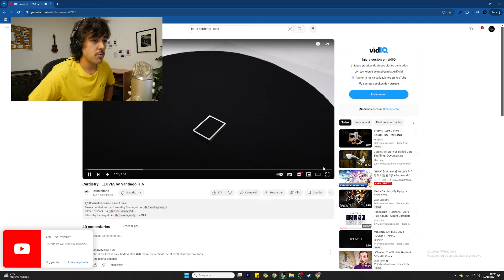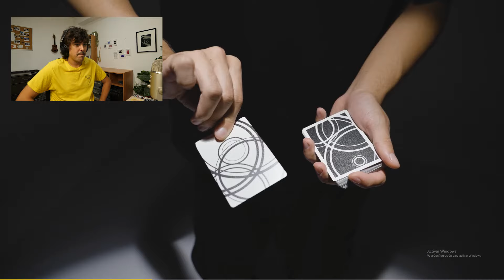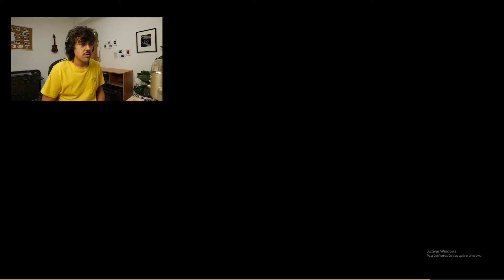¡¿EL MEJOR VÍDEO DE CARDISTRY DEL AÑO?! Reacción a "LLUVIA" by Santiago 🔥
Hello people!🤙

Hoy reaccionamos a uno de los videos más impresionantes del año en el mundo del cardistry: LLUVIA de Santiago. En este video, Santiago nos demuestra por qué es uno de los mejores cardists, con movimientos y secuencias que dejan sin aliento. ¿Es este el mejor video del año?

💡 No olvides:

👍 Darle "Me gusta" si te ayudó.

💬 Comenta qué otros movimientos de Cardistry te gustaría aprender.